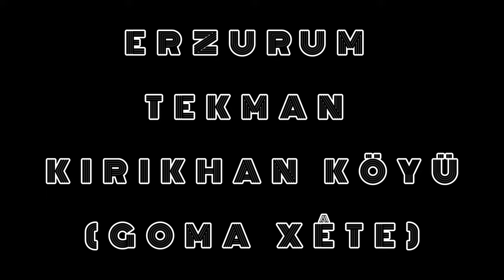Erzurum Tekman Kırıkhan Köyü (Goma Xete Köyü)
(Allah'ım bana razı olmayacağın hiç bir şeyi nasip ettirme.)